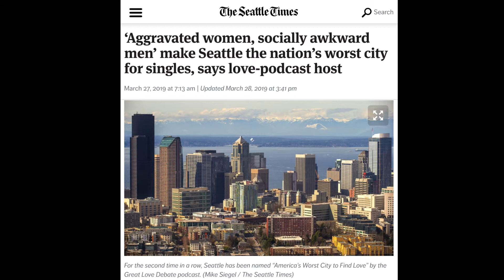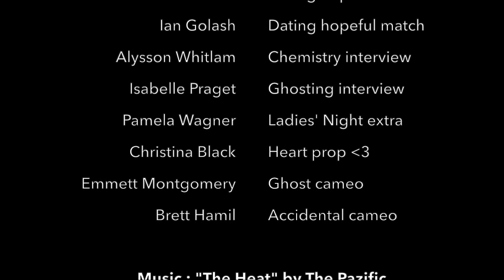Meet IRL: dating app video prototype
A new iteration of dating app technology, using augmented reality and GPS location to help people connect in real life. No more mindless swiping or endless messaging, just a way to Meet IRL.